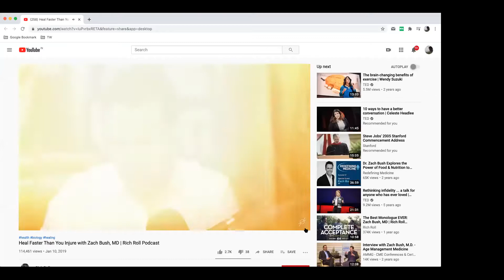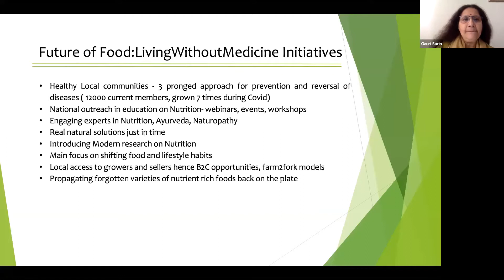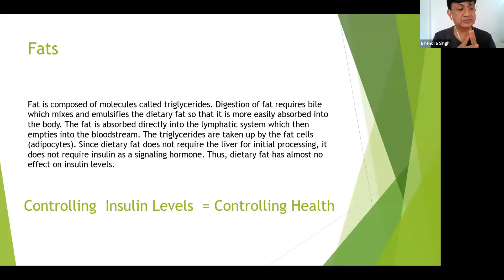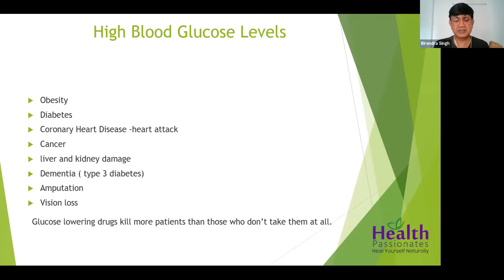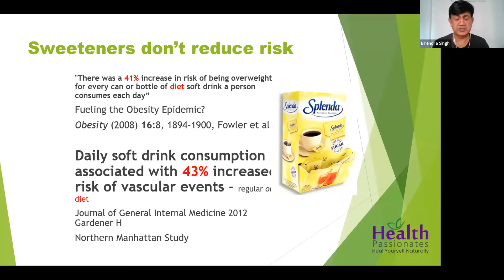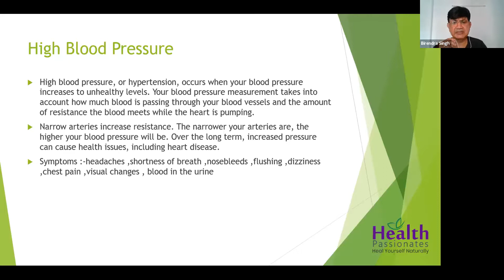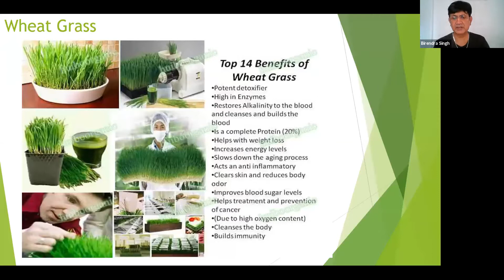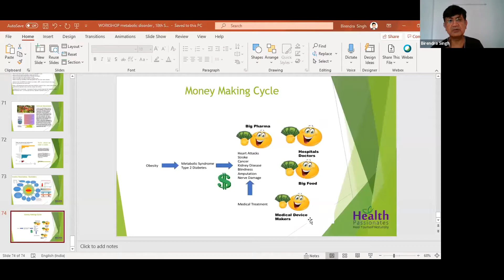Uncovering Nutrition Myths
In this webinar Mr. Birendra Singh talks about curing metabolic disorders with right nutrition. He talks about causes of most of the common diseases/conditions such as diabetes, high BP, Metabolic disorders, obesity etc and how to get rid of them. Everything can be fixed!!